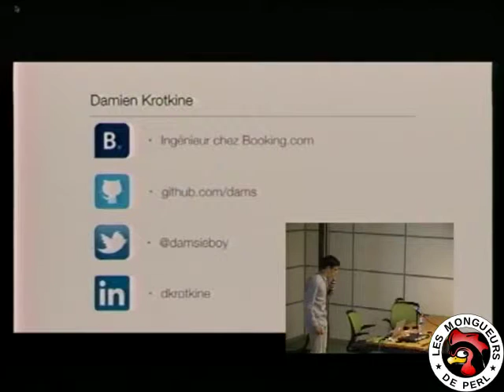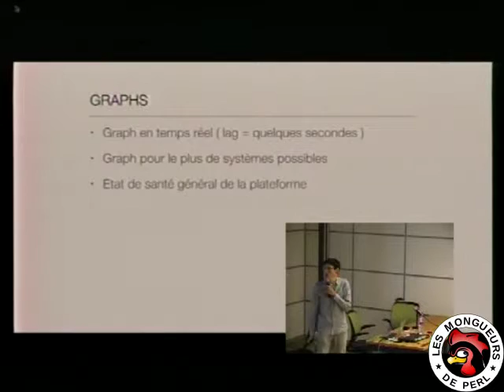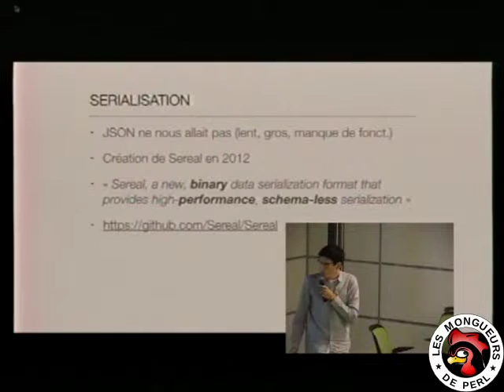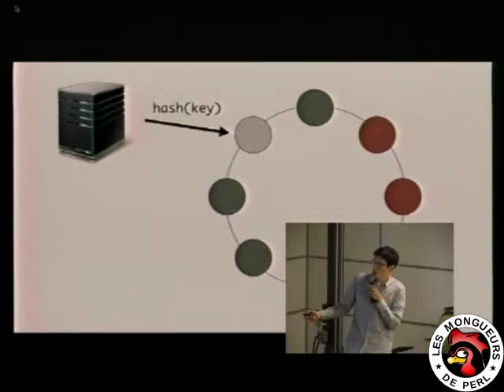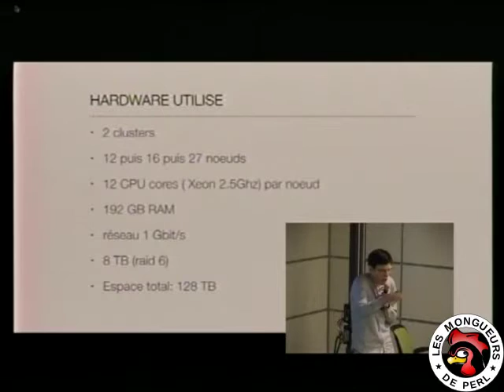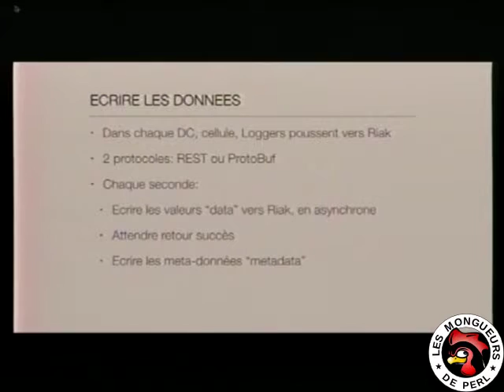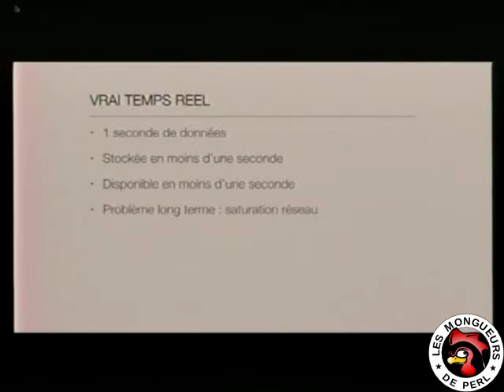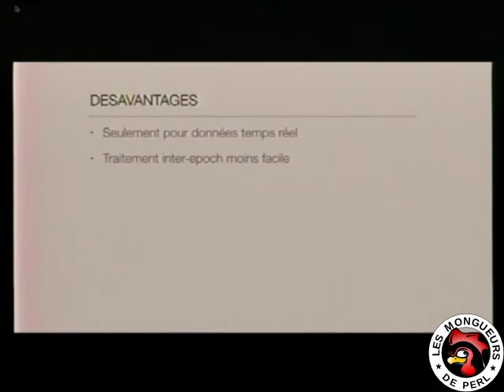[FPW2015] Stockage et analyse temps réel d'événements avec Riak chez Booking.com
par Damien Krotkine

Chez Booking.com, un flux constant d'événements provient des différents systèmes et applications internes. Ces "events" sont des données critiques, et doivent être stockés pour être analysés en temps réel, ou bien sur du moyen et long terme. Ces données sont très peu structurées et de nature changeante, rendant difficile l'utilisation d'outils standards d'analyse.

Cette présentation montre comment fut construit un système de stockage complet avec analyse temps-réel, basé sur Riak.

Riak est une base de donnée NoSQL distribuée hybride très robuste et rapide.

Les points abordés seront: sérialisation et aggrégation des données, la configuration de Riak, les solutions pour diminuer la consommation de bande passante du cluster, l'implémentation de l'analyse temps-réel grâce aux fonctions avancées de Riak: MapReduce, Secondary Indexes, commit-hooks

Note: A cause d'un problème technique, les 1res minutes de la présentation sont sans son.